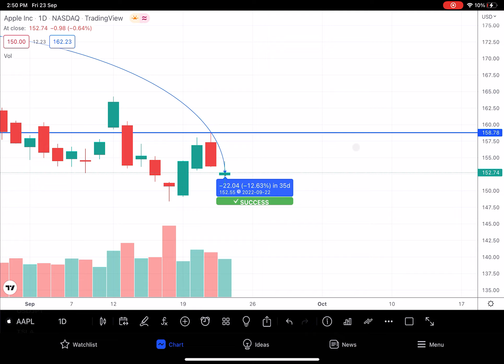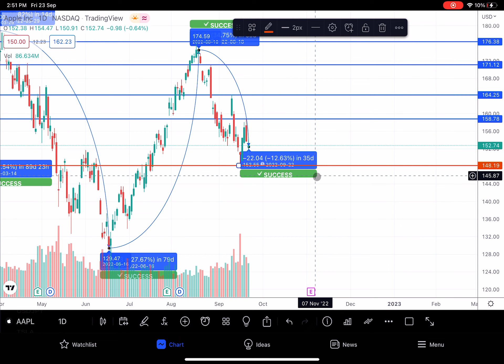Introducing Apple Stock Buying and Stock Selling Levels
Apple was founded as Apple Computer Company on April 1, 1976, by Steve Jobs, Steve Wozniak and Ronald Wayne to develop and sell Wozniak's Apple I personal computer. It was incorporated by Jobs and Wozniak as Apple Computer, Inc. in 1977 and the company's next computer, the Apple II, became a best seller and one of the first mass-produced microcomputers. Apple went public in 1980 to instant financial success. The company developed computers featuring innovative graphical user interfaces, including the 1984 original Macintosh, announced that year in a critically acclaimed advertisement. By 1985, the high cost of its products and power struggles between executives caused problems. Wozniak stepped back from Apple amicably and pursued other ventures, while Jobs resigned bitterly and founded NeXT, taking some Apple employees with him.

Autofocus,Dolby Vision,iOS 16,Camera,Ultra Wide,Selfie,Emergency SOS,Compare iPhone,Video Stabilization,Cinematic Mode,A16 Bionic Chip,

temperature,women’s health,ovulation,blood oxygen,workout tracking,fitness tracking,smartwatch,ECG,sleep tracking,sleep stages,screen,durability,

car crash detection,Crash Detection,Apple Event,Apple Keynote,Apple Special Event,September 2022,2022,Keynote,September Event,Far Out,iPhone 14,iPhone 14 Plus,iPhone 14 Pro.

Apple became the first publicly traded U.S. company to be valued at over $1 trillion in August 2018, then $2 trillion in August 2020, and most recently $3 trillion in January 2022. The company receives criticism regarding the labor practices of its contractors, its environmental practices, and its business ethics, including anti-competitive practices and materials sourcing. Nevertheless, the company has a large following and enjoys a high level of brand loyalty. It is ranked as one of the world's most valuable brands.

In July 2008, Apple launched the App Store to sell third-party applications for the iPhone and iPod Touch. Within a month, the store sold 60 million applications and registered an average daily revenue of $1 million, with Jobs speculating in August 2008 that the App Store could become a billion-dollar business for Apple. By October 2008, Apple was the third-largest mobile handset supplier in the world due to the popularity of the iPhone.

On January 14, 2009, Jobs announced in an internal memo that he would be taking a six-month medical leave of absence from Apple until the end of June 2009 and would spend the time focusing on his health. In the email, Jobs stated that "the curiosity over my personal health continues to be a distraction not only for me and my family, but everyone else at Apple as well", and explained that the break would allow the company "to focus on delivering extraordinary products".Though Jobs was absent, Apple recorded its best non-holiday quarter (Q1 FY 2009) during the recession with revenue of $8.16 billion and profit of $1.21 billion.

In June 2010, Apple released the iPhone 4, which introduced video calling using FaceTime, multitasking, and a new uninsulated stainless steel design that acted as the phone's antenna. Later that year, Apple again refreshed its iPod line of MP3 players by introducing a multi-touch iPod Nano, an iPod Touch with FaceTime, and an iPod Shuffle that brought back the clickwheel buttons of earlier generations. It also introduced the smaller, cheaper second generation Apple TV which allowed renting of movies and shows.

As of March 16, 2021 the management of Apple Inc. includes:[526]
Tim Cook (chief executive officer)
Jeff Williams (chief operating officer)
Luca Maestri (senior vice president and chief financial officer)
Katherine L. Adams (senior vice president and general counsel)
Eddy Cue (senior vice president – Internet Software and Services)
Craig Federighi (senior vice president – Software Engineering)
John Giannandrea (senior vice president – Machine Learning and AI Strategy).